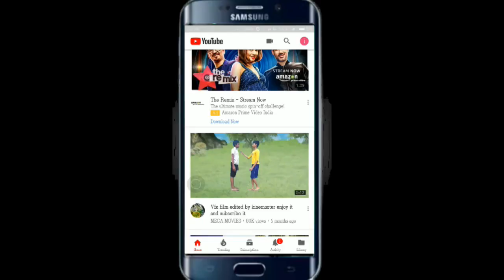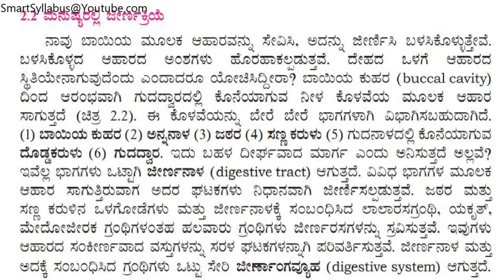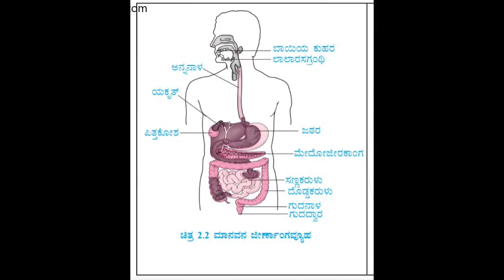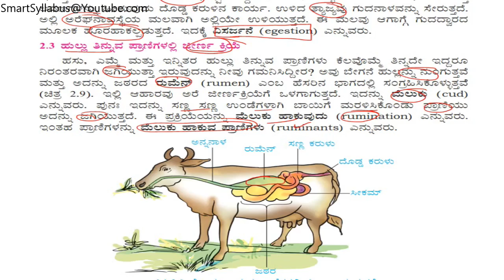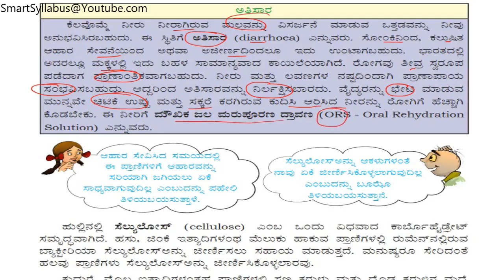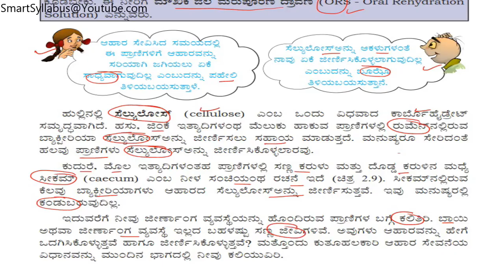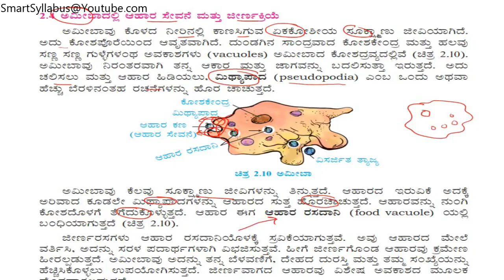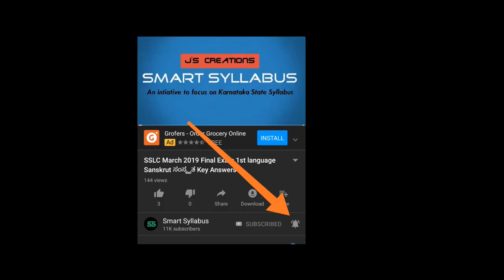7th Science ಪ್ರಾಣಿಗಳಲ್ಲಿ ಪೋಷಣೆ ಭಾಗ-3 Chapter 2 Nutrition in Animals Part 3 in Kannada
*6th Science ಆಹಾರ ಇದು ಎಲ್ಲಿಂದ ದೊರೆಯುತ್ತದೆ Part-1 Chapter 1 Food Where does it come from Part-1